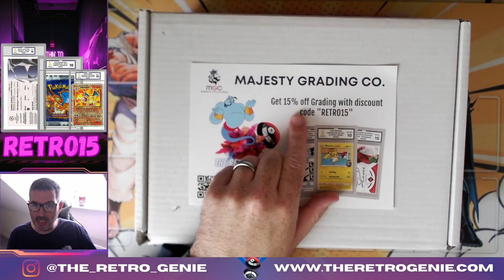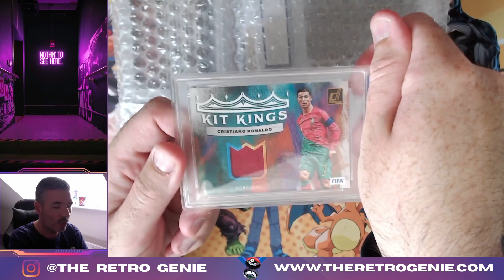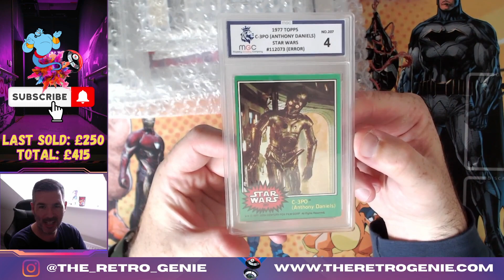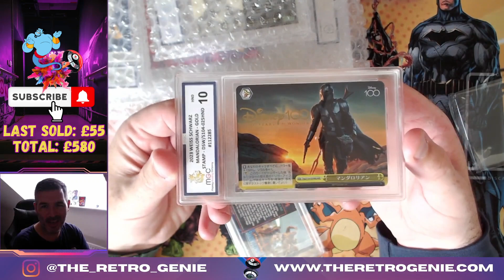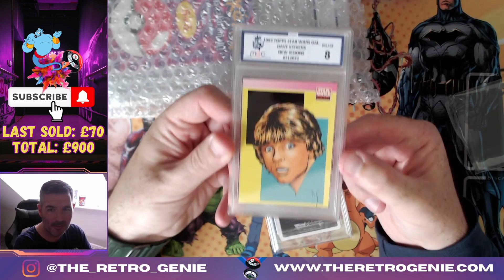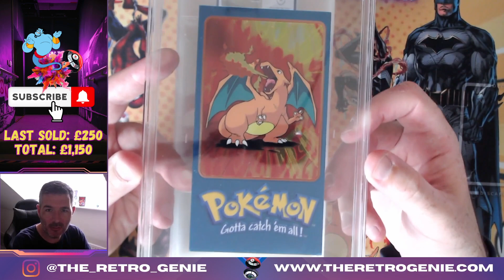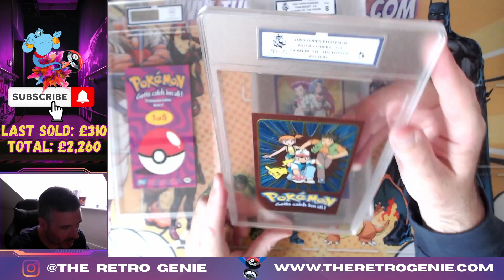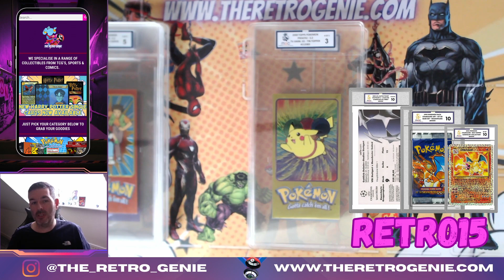Vinage Pokemon Topps Box Toppers!! Graded Return.. Boom Or Bust With The Retro Genie!!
We have just had a massive haul back of Graded cards from our friends over at Majesty Grading Company (MGC) Including the Topps Pokemon Vintage box toppers and the C-3P0 Error 1977 Starwars card!